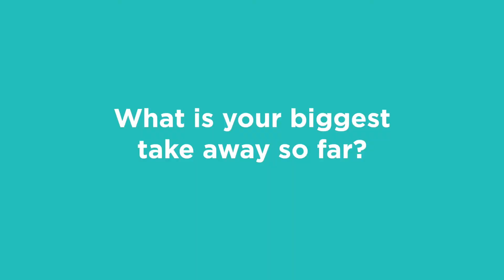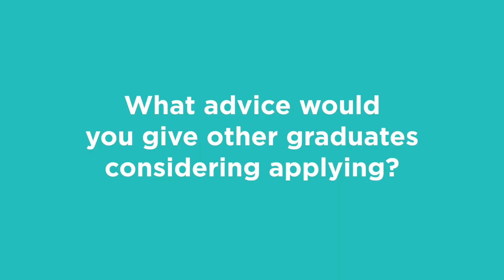Rail Projects Victoria Graduate Program - Rahul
Rail Projects Victoria’s Graduate Program provides recent graduates the opportunity to work with world-class industry experts on major rail infrastructure projects.

The program offers flexible options to specialise within a technical discipline as well as rotate within a variety of roles so you can explore the projects and discover what you are truly passionate about.